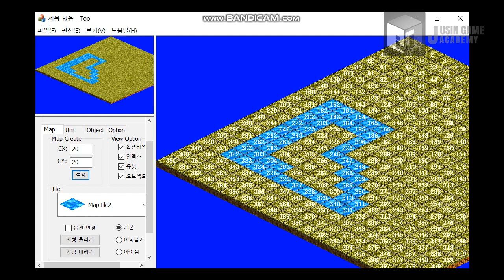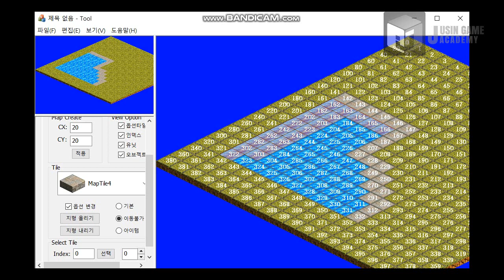[파랜드 택틱스 1 모작]쥬신게임아카데미 개발학원 게임프로그래밍 5개월 차 Direct2D+MFC 개인시연회_86기 이지영_툴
쥬신게임아카데미 개발학원 게임프로그래밍 5개월 차 Direct2D+MFC 개인시연회_86기 이지영_툴